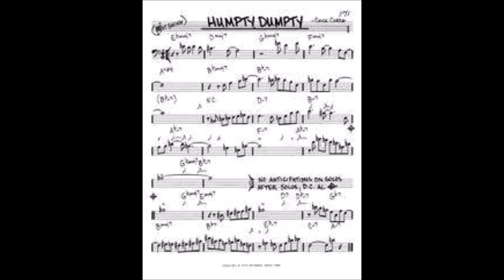My Movie HUMPTY DUMPTY March 23, 2021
To a great pianist.